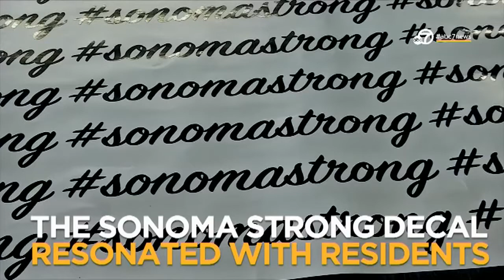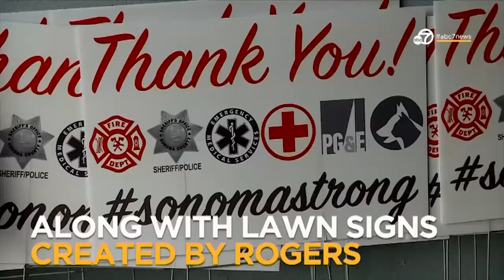Artists raise funds for North Bay fire victims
He hasn’t given the shirt off his back, but Scott Hartley has given so much more for North Bay fire relief.